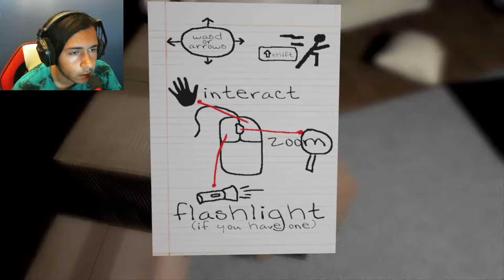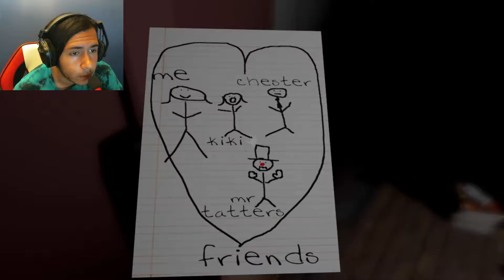Emily Wants To Play | WARNING TOO SCARY (#1)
You shouldn't have done that.

(Download Link)